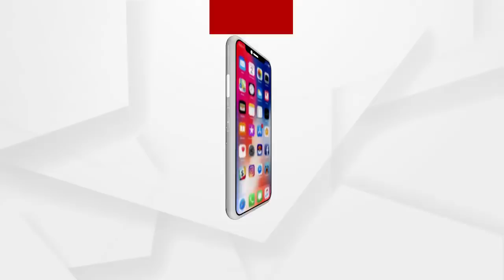ସରପଞ୍ଚ କହିଲେ ପଞ୍ଚାୟତ ଅଫିସକୁ କିଛି ଆସୁନାହିଁ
ସରପଞ୍ଚ କହିଲେ ପଞ୍ଚାୟତ ଅଫିସକୁ କିଛି ଆସୁନାହିଁ .ମୁଁ କାହିଁକି ସେଠାକୁ ଯିବି ମାଡ଼ ଖାଇବି ...ଶୁଣନ୍ତୁ କଟକ ବାଙ୍କୀ ଅଂଚଳରେ ଜଣେ ଓ୍ବାର୍ଡ଼ମେମ୍ବର କଣ କହୁଛନ୍ତି ...
ଅଧିକ ଖବର ପାଇଁ ଡ଼ାଉନଲୋଡ କରନ୍ତୁ “Argus News” ଆପ୍